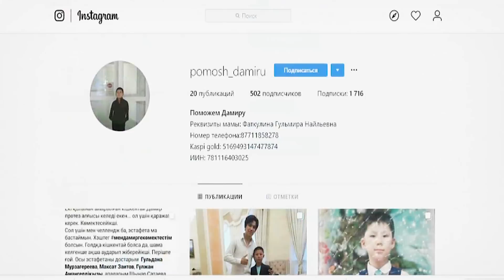КАК ДИМАШ КУДАЙБЕРГЕН СПЕЛ В КРЕМЛЕ? ВОСХИТИТЕЛЬНО!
Димаш Кудайберген выступил в Кремле c песней Ogni Pietra Олимпико на праздничном концерте ко Дню сотрудников ОВД России
Димаш «Олимпико», концерт в честь дня полиции
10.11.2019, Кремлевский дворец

ПОМОЖЕМ ДЕТЯМ ВМЕСТЕ!

Хронология
5 октября 2018 года Дамир, ученик 4 класса Шалкарского района Актюбинской области, лишился обеих рук после сильного удара током из трансформаторной будки во дворе школы, где напряжение достигает 10 000 вольт. В результате несчастного случая, мальчик получил электроожоги верхних конечностей и грудной клетки максимальной четвертой степени. Мальчика лечили в Шалкарской районной больнице, а затем санавиацией он был доставлен в город Актобе, где ему провели операцию. По результатам врачебного консилиума 10 октября 2018 г. ему ампутировали обе руки ниже плеч.
Семья Фаткулиных - многодетная, в ней семеро детей. Дамир - четвертый ребенок, родился и рос совершенно здоровым, как все мальчики был непоседлив, играл в футбол, но хорошо учился и всегда помогал старшим. У него должно было быть прекрасное будущее.
В настоящий момент идет сбор денег на протезирование рук. Протезы крайне дорогостоящие, особенно если речь идет о высокотехнологичных плечевых, которыми можно будет управлять, а именно такие нужны, чтобы мальчик мог продолжать полноценно жить: учиться в школе, играть с другими детьми, заниматься спортом, обслуживать себя. Чтобы писать, кушать и обнимать маму.